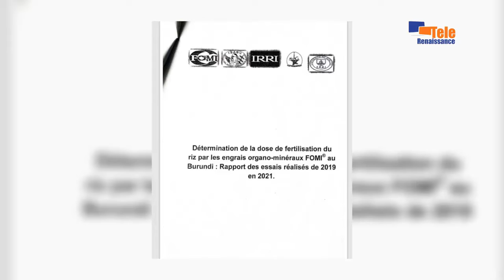Les doses d’engrais édictées par le ministre, une menace pour les terres cultivables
C’est le ministre de l’Agriculture qui devrait résoudre le conflit qui existe entre le directeur général de l’Institut des sciences agronomiques du Burundi (ISABU) et les autorités de la société FOMI. Ce conflit est à la base de la paralysie du contrôle des doses de l’engrais chimique. Les doses que les agriculteurs appliquent aujourd’hui ont été édictées par le ministre, sans aucune étude préalable, ce qui risque de causer d’énormes pertes aux agriculteurs.